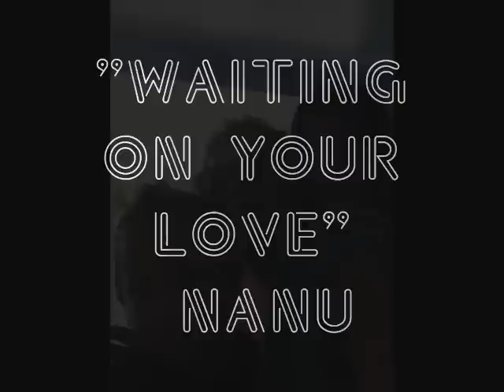WAITING ON YOUR LOVE - NANU (original)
ORIGINAL!!!

SORRY BOUT THE QUALITY.